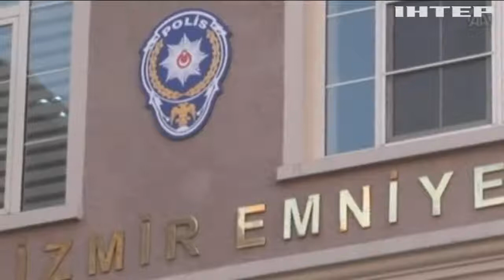Турецький суд оголосив вироки за спробу державного перевороту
Процес стосується захоплення в заручники керівництва армійського штабу на авіабазі Акінджи. Під слідством майже півтисячі людей